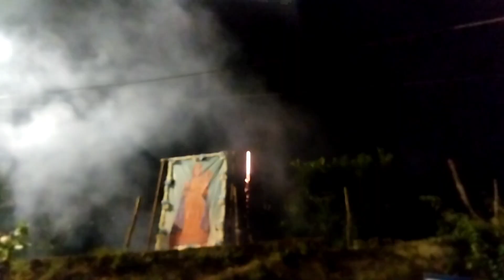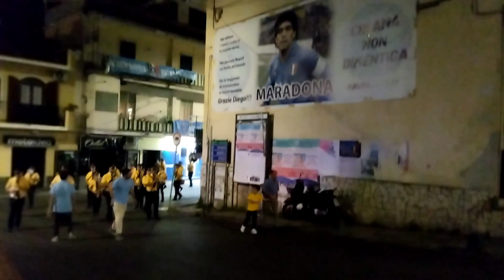Prima processione di Maria SS. del Rosario 2023